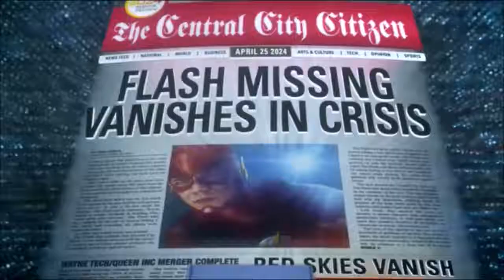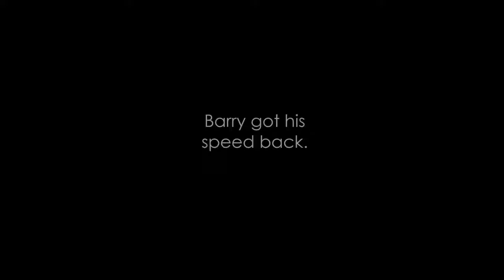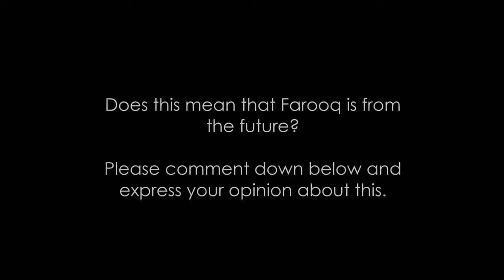The Flash || Dr. Wells and Gideon || The future is changed || Time Vault || season 1